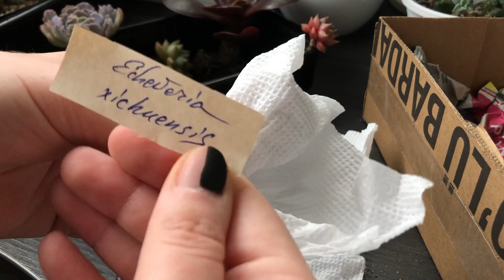Розпаковка посилки з ехеверіями! Новинки!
Echeveria Truffles
Echeveria Fireball
Echeveria Purpusorum White form
Echeveria Xichuensis
Echeveria Van Keppel
Echeveria Ramilette